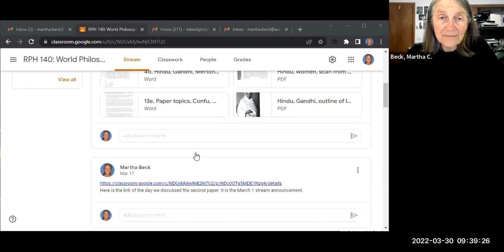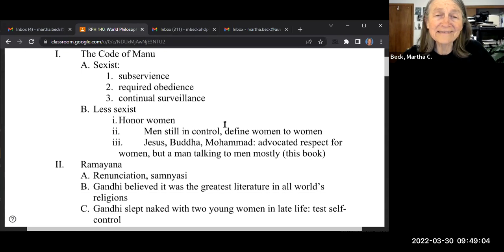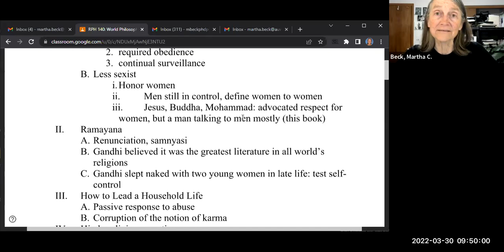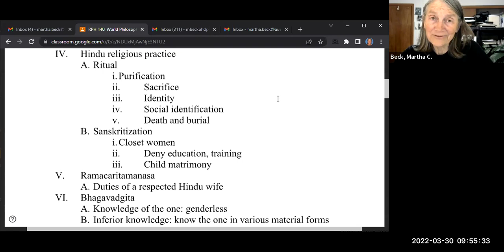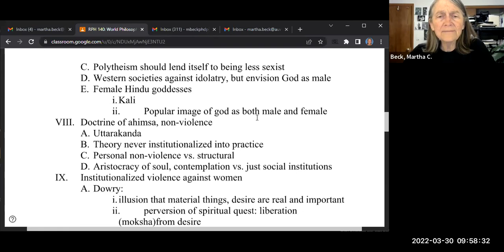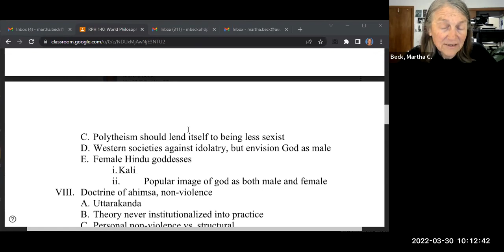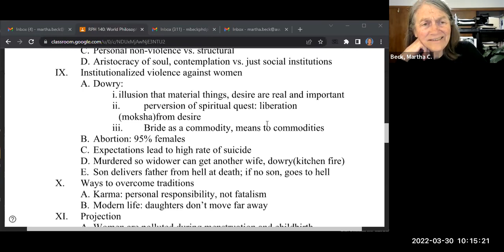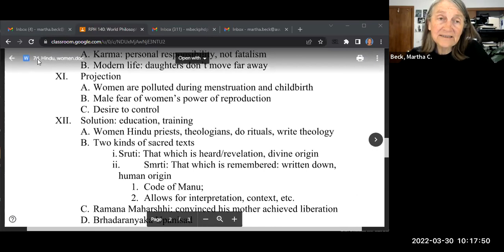RPH 140 World Philosophies: Class #20: Hinduism, Gandhi, women